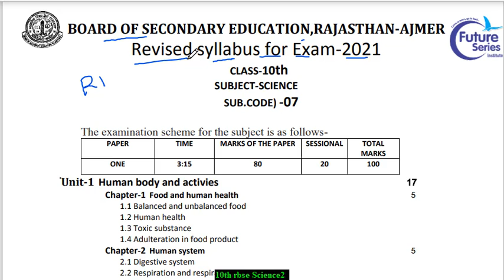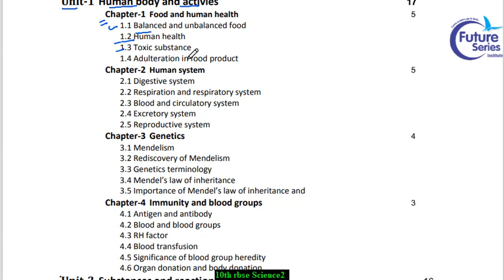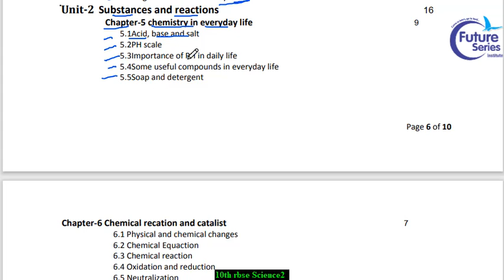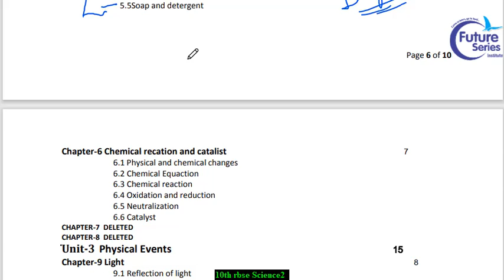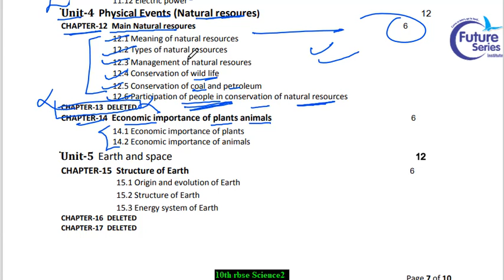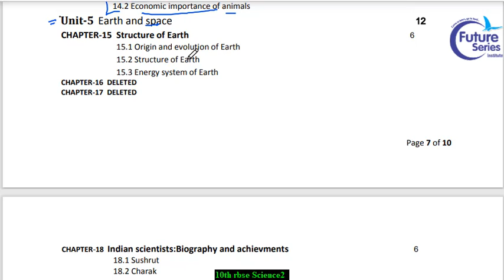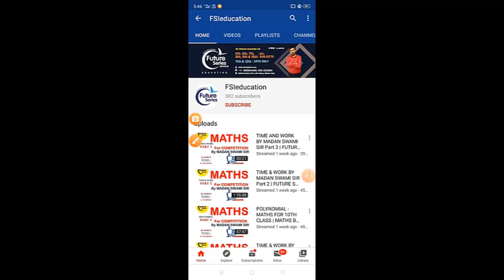Reduced Syllabus of RBSE Science 2020-2021English Medium | Revised Syllabus RBSE Science | Class 10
Reduced Syllabus of RBSE Science 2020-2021 | Revised Syllabus RBSE Science | Class 10